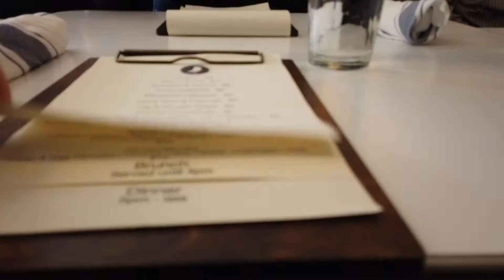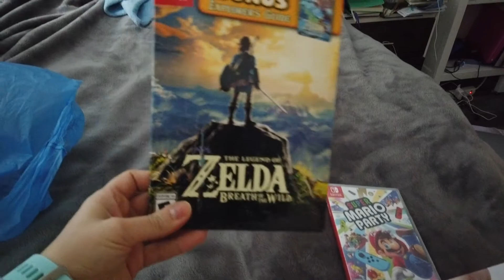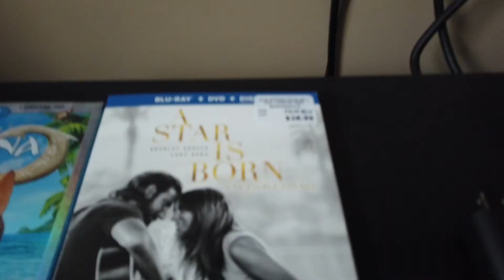Weekend Vlog #96- Happy Birthday Ethan! | A Disney Obsession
In this weekend vlog (filmed February 22nd-24th, 2019), its all about Ethan! I bake his birthday cake, we meet up with his parents for lunch, and do whatever he wants! We ended up splurging on a Nintendo Switch, but I think we will enjoy it for years to come!

The Etsy Shop

Send Snail Mail to:

A Disney Obsession
Steeple Hill Postal Outlet PO
Pickering, Ontario, Canada
L1V 0B8

$50 off your first box from HelloFresh with code KMCMASE

Hi there! I’m Kelsey! I created this channel as a companion to my blog of the same name, A Disney Obsession. I post on my blog every Wednesday about my life, my adventures, and of course Disney! I hope you stay for a while and check out my blog! Thanks for visiting! :)